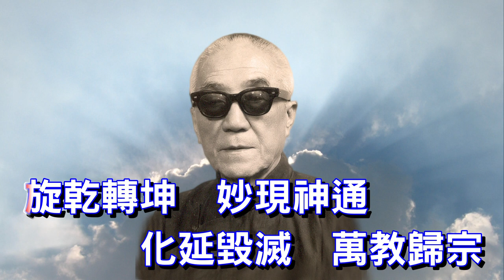天帝教經典歌曲_天帝教教歌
(宗教音樂集 )天帝教教歌. 出品人：天安有聲音樂
教歌：在本教重要集會時均要唱教歌，如慶典、親和集會、上課．．．等。本教教歌由本師世尊作詞，劉德義教授作曲。
拍攝地點:天曹 鐳力阿道場 台灣省南投縣魚池鄉
地曹 天安太和道場 台灣省苗栗縣三義鄉
人曹 天極行宮道場 台灣省台中市清水區

♦章節♦
0:00-天帝教教歌
0:22-念茲末劫　願我玄穹
0:35-重光帝教　一道同風
0:46-旋乾轉坤　妙現神通
0:59-化延毀滅　萬教歸宗
1:09-抱仁守和　允執厥中
1:22-矢奮不渝　真理是從
1:31-咸賴平等　聖凡融雍
1:44-敦睦協化　克進大同

👇👇👇▬▬▬▬▬▬▬▬▬▬ 與我聯繫 ▬▬▬▬▬▬▬▬▬
（這裡分享更多的音樂和影片）